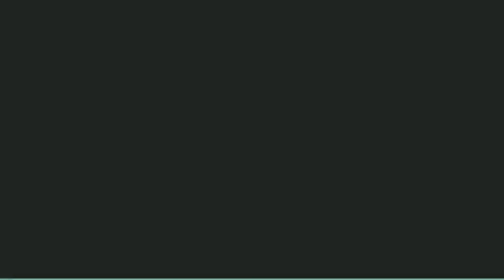WHAT IS IN THE BOX CHALLENGE( FIESTA of MORONG ,RIZAL 2020 ) VLOG 27